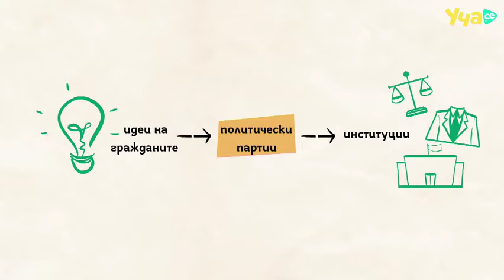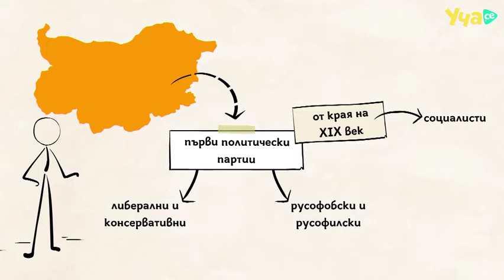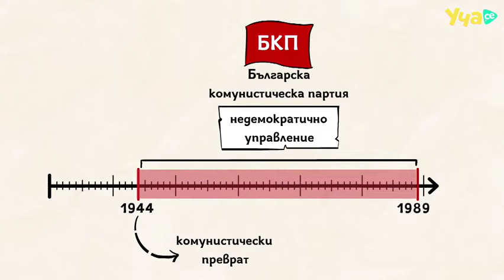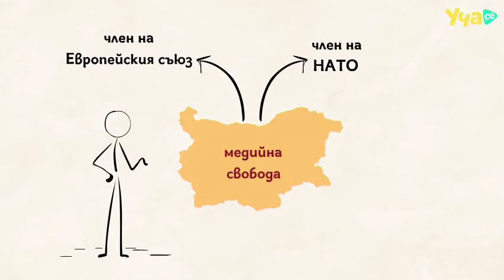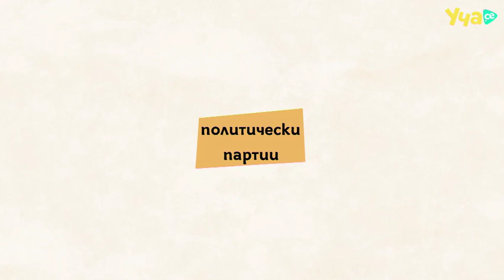3. How does Bulgaria work? Politics/ Как работи България? Политика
33 educational videos on the subject of Civic education, part of the school curriculum in Bulgaria for all students in the 12th grade. The short animation videos cover the whole curriculum in a simple, entertaining and visually attractive way explaining topics like politics and institutions of Bulgaria, politics and institutions of the EU, global issues such as discrimination, radicalization, migration, ecology, the basics of economics and others.